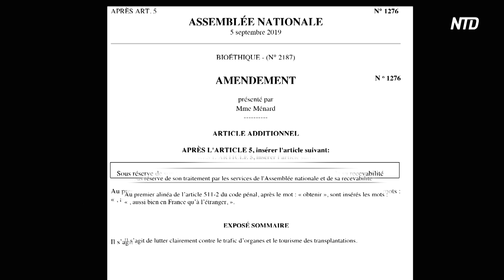Ne pas tuer pour guérir, une liste noire des pays est nécessaire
Emmanuelle MENARD, députée de l'Hérault, députée de Béziers et des villages autour de Béziers.

Vous savez qu'en France le don d'organe est possible mais il ne doit pas évidemment, à partir du moment où on paie pour obtenir un organe, où on paie quelqu'un pour obtenir son organe, ça c'est interdit, c'est puni en France par le code pénal, c'est puni de 7 ans d'emprisonnement et d'une amende qui peut aller jusqu'à 100 000 €.

Alors mon amendement, un peu phare sur ce sujet, c'est que je voudrais qu'on puisse établir une liste des pays qui sont, une espèce de liste noire.

Donc si un français va pratiquer une greffe d'organe dans un pays tiers, par exemple la Chine, quand il revient il doit dire d'où provient l'organe qui lui a été greffé, et si le pays dans lequel il a pu faire cette greffe figure sur cette liste noire en quelque sorte, il ne pourra pas bénéficier du remboursement par la sécurité sociale en France.

Vous savez, c'est le jeu de l'offre et de la demande. Les chiffres officiels en Chine font état d'à peu près 10 000 greffes d'organes par an, à peu près ; en réalité les rapports qui ont été publiés et qui ont pu enquêter sur les greffes d'organes en Chine montrent qu'on est plutôt entre 60 000 et 90 000 ou 100 000 greffes d'organes par an. A partir du moment où il y a un tel décalage entre le chiffre officiel annoncé et le chiffre que l'on a pu sourcer par rapport aux délais d'attente pour les greffes, par rapport au nombre de lits qui sont dédiés justement à ces greffes d'organes, par rapport au nombre de patients sur lesquels ont peut faire les greffes d'organes, à partir du moment où il y a un tel décalage, ça prouve qu'il y a un problème. Alors le problème, il faut maintenant pouvoir dire officiellement ce qu'il en est, est-ce qu'effectivement les chiffres sont truqués, et donc ça impliquerait effectivement malheureusement, qu'il y a un trafic d'organes, c'est-à-dire que des organes sont, soit payés, soit prélevés de force sur certaines personnes.

On l'a vu avec Israël par exemple, où effectivement ça a été une greffe de cœur qui a été à l'origine de toute une campagne de sensibilisation, une greffe de cœur pratiquée par un Israélien, enfin, reçue par un Israélien en Chine, et quand il est rentré, en fait, le médecin qui le suivait s'est rendu compte que cette greffe de cœur elle avait été faite sur quelqu'un qui a eu un prélèvement de cœur forcé, donc, en fait on a tué quelqu'un pour pouvoir faire bénéficier d'un cœur à ce patient. Du coup il y a eu une législation qui a été prise sur le même modèle que ce que je préconise, où on demande aux compagnies d'assurance israéliennes de ne pas rembourser les greffes d'organes qui ont lieu dans des pays qui ne respectent pas les principes éthiques du don d'organes préconisés et appliqués en Israël. Voilà, moi je voudrais que ce soit à minima, la même chose en France, et j'espère demain pour tous les pays de l'union européenne puisque ça permettrait d'un coup de faire un focus sur ces pays qui ne sont pas tout-à-fait, qui n'ont pas des pratiques éthiques, en tout cas qui correspondent à nos principes à nous éthiques.